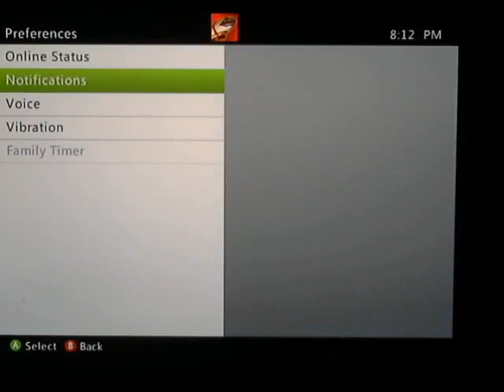Uploading Test video